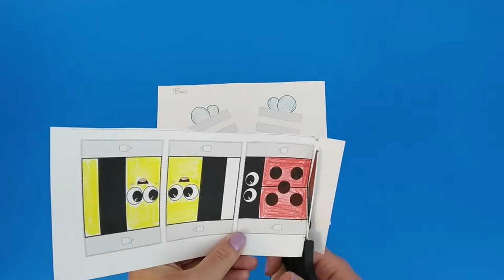Bees and Ladybug 3D Craft‏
- Crayons
- Scissors
- Glue